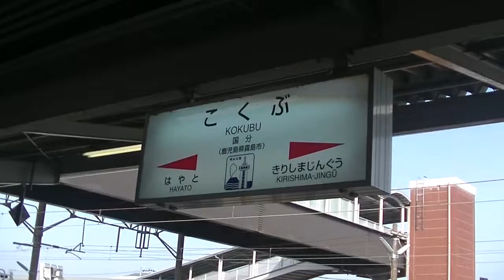ＪＲ日豊線国分駅から都城駅へ20180331